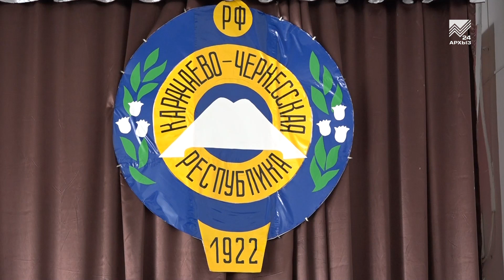Акселератор молодежных проектов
В конце августа в Карачаево-Черкесии пройдет Всероссийский форум «Махар-2023», в ходе которого пройдет отбор проектов, претендующих на гранты от «Росмолодежи». В преддверии этого события республиканский Минмол организовал серию встреч с молодежным активом, чтобы отобрать ребят с перспективными идеями, а также научить их эти идеи правильно презентовать. Первая такая встреча прошла сегодня в Прикубанском районе. Подробнее о ней расскажет наш корреспондент.